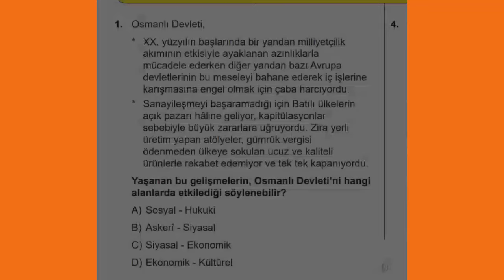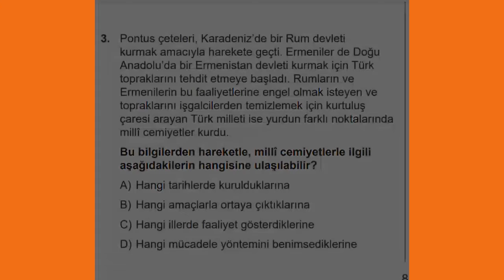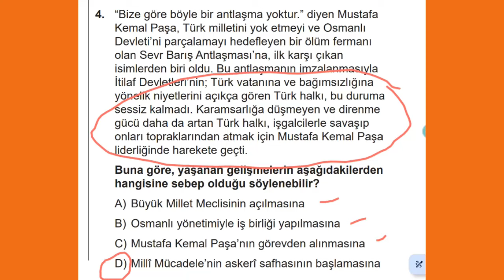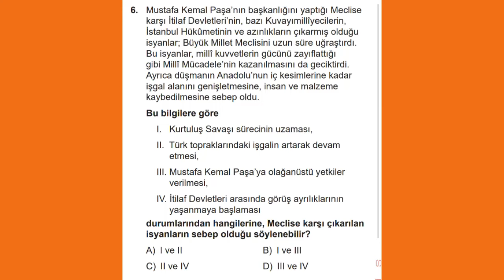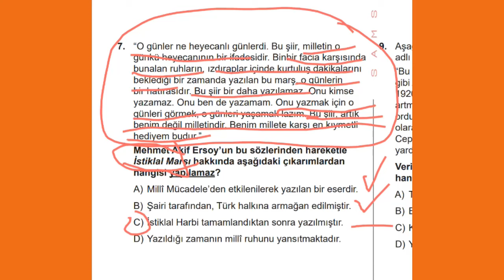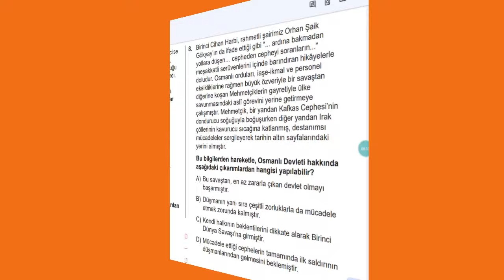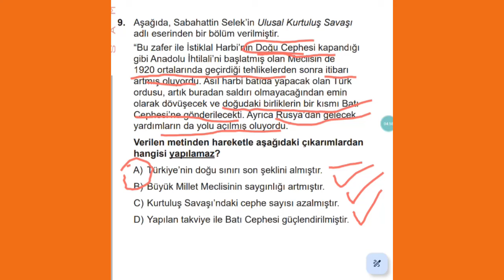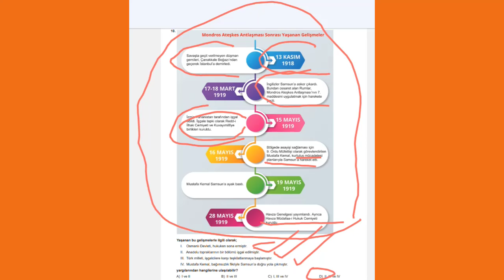LGS - 3 | T.C. İnkılap Tarihi ve Atatürkçülük Soru Çözümleri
► Samsun Büyükşehir Youtube Kanalı;

 / sbbtv55